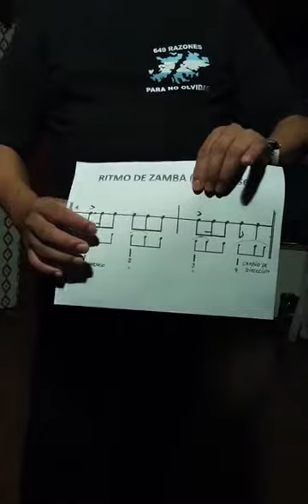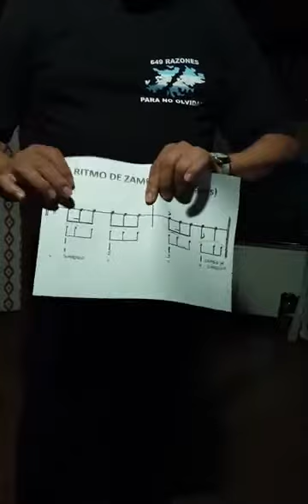FOLKLORE - PROF. MARTIN BELIZAN - INTRODUCCION A LA ZAMBA